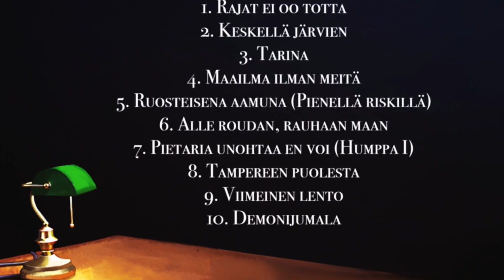Demonijumalan III. teaser-trailer. Samplet levyn jokaisesta kappaleesta..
KYPCK- ja Dreamtale-yhtyeiden laulaja Erkki Seppäsen ensimmäinen sooloalbumi ilmestyy 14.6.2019 CD, vinyyli ja digimuodossa. Kymmenen taattua hittibiisiä ja ajatuksia herättäviä tekstejä, joista jokaisesta tässä pieni näytepala. Videoita tulossa lisää koko ajan - pistä kanava tilaukseen!

Kappalejärjestys levyllä:

01 - Rajat ei oo totta
02 - Keskellä järvien
03 - Tarina
04 - Maailma ilman meitä
05 - Ruosteisena aamuna (Pienellä riskillä)
06 - Alle roudan, rauhaan maan
07 - Pietaria unohtaa en voi
08 - Tampereen puolesta
09 - Viimeinen lento
10 - Demonijumala

Demonijumala on Seppäsen yhdestoista kokopitkä albumi.